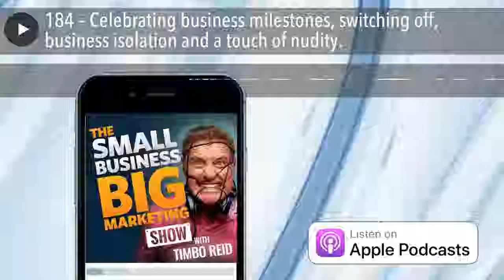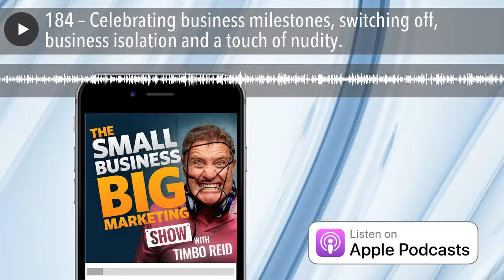Celebrating business milestones, switching off, business isolation and a touch of nudity. | #184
Australia’s best-selling small business author, Andrew Griffiths, joins me for the 10th episode of Funny Business. This time around we’re keeping it upbeat with the theme of celebration. Andrew shares his insights into the importance of celebrating business milestones, of being proud of everything you do in work, and of celebrating your customer relationships.

Plus, we give you some tips on how to avoid becoming isolated in business, and how to switch off from work when your phone won’t stop buzzing. So, let’s get into it! Oh, plus there’s a little bit of nudity thrown in for good measure ;0)

IN THIS SESSION OF SMALL BUSINESS BIG MARKETING, YOU’LL DISCOVER:
- Why now is a better time than ever to be a small business owner
- How “pop up stores” can impact positively on other local businesses
- Why using a “hard sell” approach in webinars is totally ineffective
- How things happening in your personal life have an impact on business (and how to overcome this)
- The importance of generating a solid relationship with your consumers or client base
- How to be your own business barometer
- Why taking time out to read the business books gathering dust on your shelves is a great idea
- How you can switch off from work as a small business owner
- Why isolating yourself in your home office could have a negative impact on your business communication skills
- The benefits of not checking email too regularly
- Why it’s essential that you celebrate your business milestones to maintain motivation